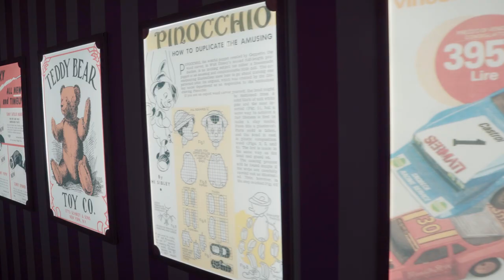ART OF PLAY - Il mondo di HelloKitty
ART OF PLAY è un viaggio emozionale attraverso 16 installazioni interattive, innovative ed entusiasmanti, volto a riscoprire il proprio bambino interiore grazie anche alle intramontabili icone del mondo del gioco.
A rendere indimenticabile l'experience, l'orsetto mascotte Teddy che accoglierà il pubblico creando uno show spettacolare con effetti speciali multi sensoriali e Hello Kitty, il celebre character di Sanrio, per rendere omaggio a una delle più amate icone pop di sempre e protagonista di un'area che celebra il 50esimo anniversario del brand.
Hello Kitty World, grazie alla serie di installazioni dedicate a una delle più note rappresentanti della cultura kawaii, invita il pubblico a immergersi nella sua storia e nelle sue passioni lasciandosi stupire da sorprendenti scenari interattivi presenti in ogni stanza. Al termine della mostra sarà possibile concedersi una dolce pausa nell'Hello Kitty Cafe, il bar dai colori pastello che tra prodotti e decorazioni a tema permette ai visitatori di vivere un'esperienza straordinaria e senza eguali.